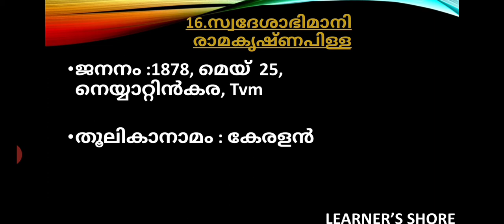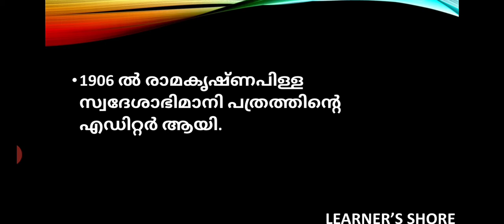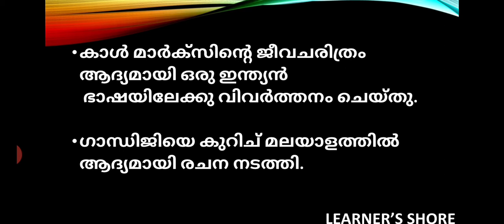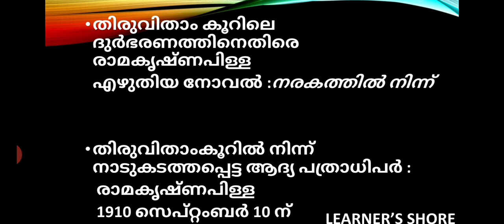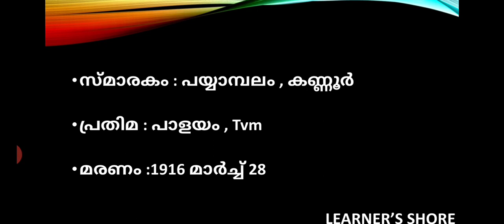Part 11/ നവോത്ഥാന നായകന്മാർ /സ്വദേശാഭിമാനി രാമകൃഷ്ണപിള്ള /Upsa Lpsa Ldc Ktet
Learner's shore